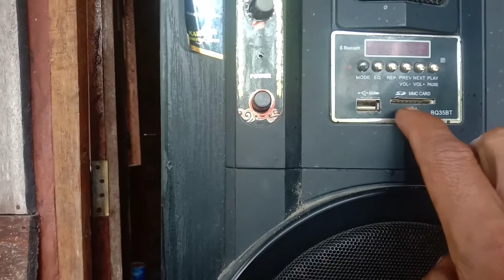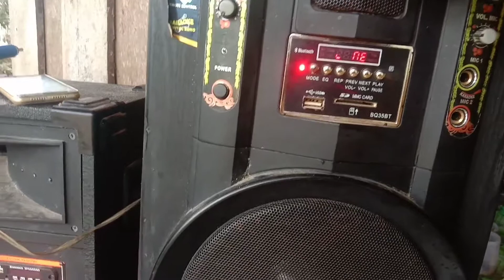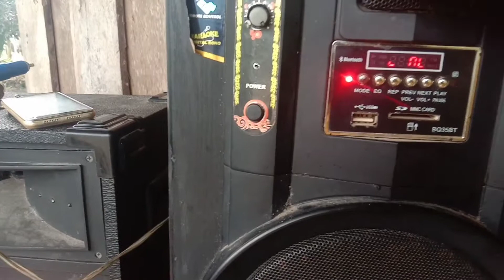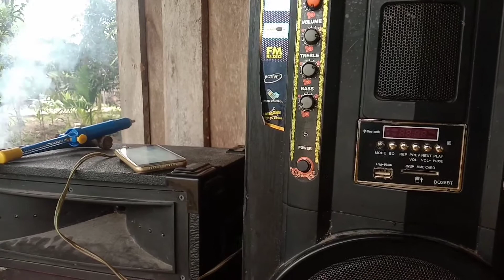cara servis speaker aktif component hangus terbakar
componen yg terbakar
tip 2955
tip 3055
bd 139
bd 140
dioda in4148
resistor kapur
r 330 ohm
dgn pergantian komponen tsb speaker aktif ini bisa hidup kembali.alhamdulilah.